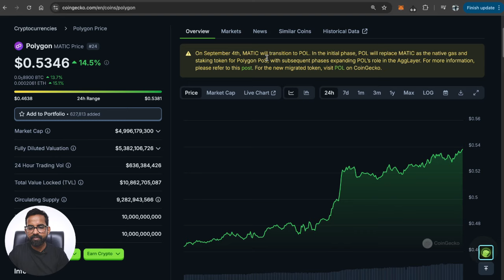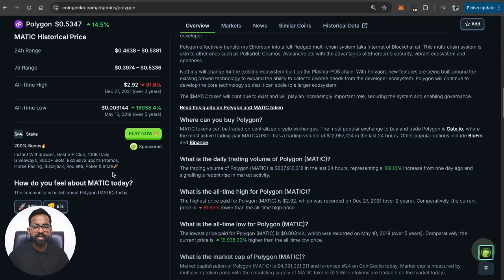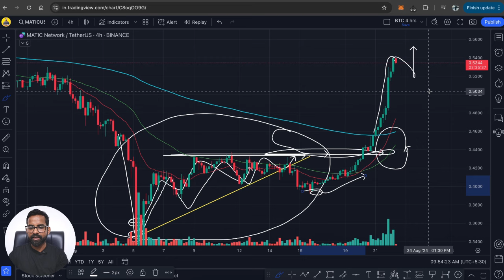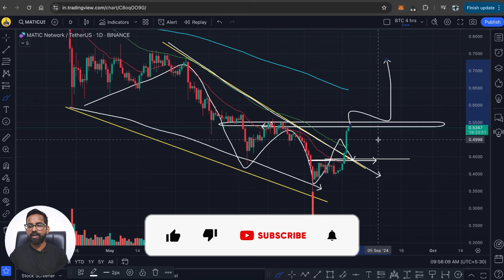MATIC Coin Price Prediction 2024 | Matic Polygon Price Prediction | Matic Crypto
Your Quries:
cryptocurrency
polygon price prediction matic
future of polygon matic
best crypto update
polygon news update
matic news
best crypto for 2024
which crypto to buy
polygon matic crypto
polygon matic coin
crypto polygon matic
poly matic coin
matic coin